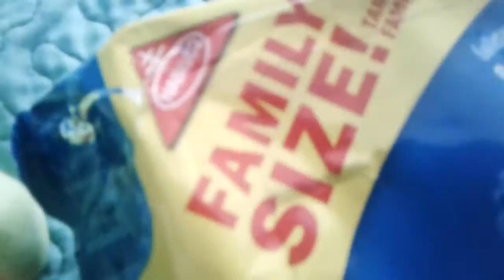mario and yoshi's episodes 26: COOKIES (kind video)